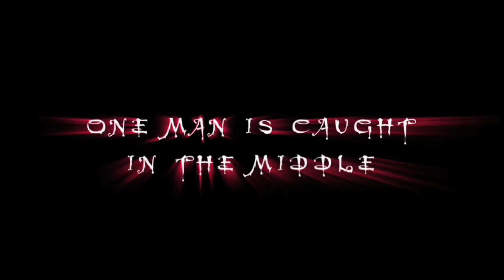Wolvesbayne - Trailer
Russell Bane (Jeremy London, Party of Five) finds himself in the middle of a paranormal war between vampires, werewolves and human hunters after being viciously attacked by a werewolf. Overwhelmed by his own werewolf transformation, he seeks the help of the beautiful and mysterious Alex. Together they must stop the war before the exiled vampire goddess Lilith (Yancy Butler, Kick-Ass) regains her strength and destroys all mankind.

MPAA Rating: NOTRATED

Cast: Jeremy London, Yancy Butler, Mark Dacascos and Christy Carlson Romano